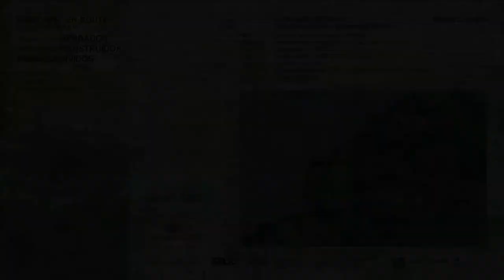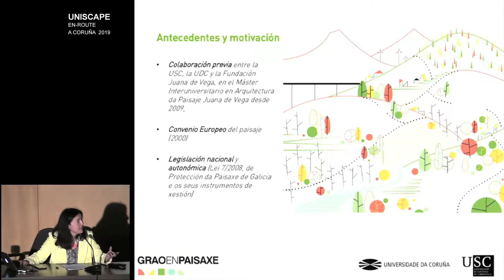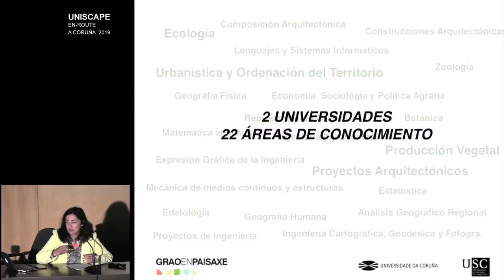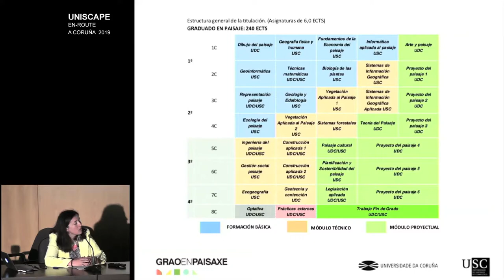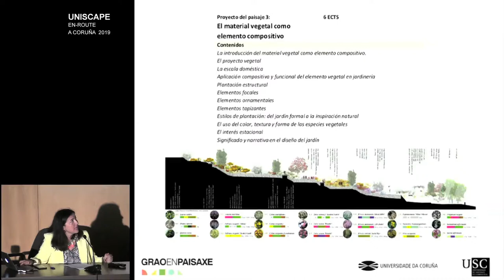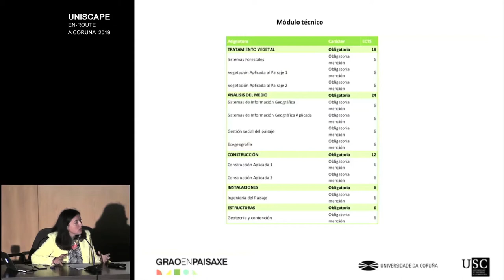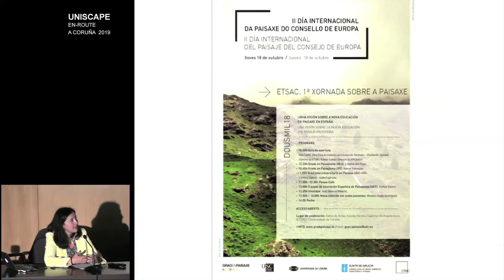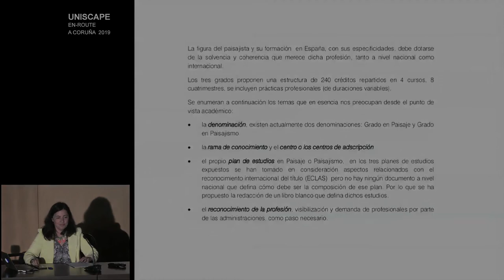UNISCAPE_Coruña 2019_12 Cristina Garcia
GRADO EN PAISAJE - AGUA, PIEDRA Y MEMORIA. MATERIALIZACION DE UNA IDENTIDAD
Cristina García